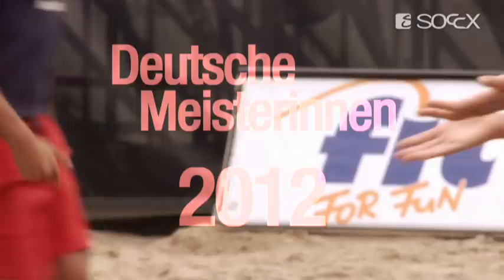Soccx - "Deutsche Beachvolleyball-Meisterschaft 2012"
Deutsche Meisterinnen 2012
Unser SOCCX Beachvolleyball-Team Katrin Holtwick und Ilka Semmler hat Ende August in Timmendorfer Strand die Deutsche Beachvolleyball-Meisterschaft 2012 gewonnen. Unser Filmteam war live dabei und hat tolle Impressionen eingefangen ...